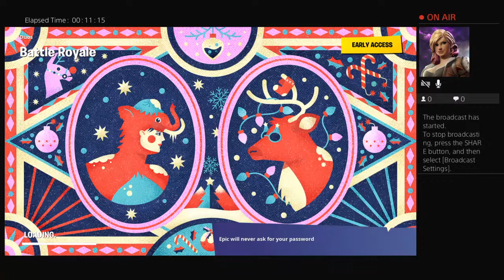Big_Worm_103's Live PS4 Broadcast